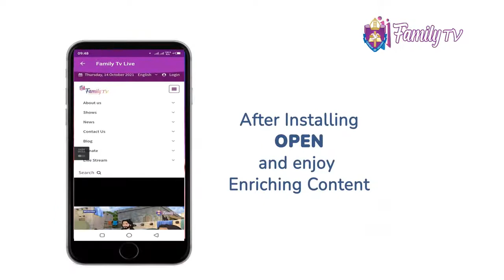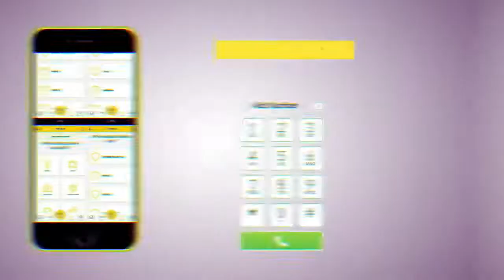Mentorship Of Boys Into Men || ENG. Ronald.M. Kibuuka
Get to know the role of father's union in C.O.U
Guest:  Eng. Ronald.M. Kibuuka
Host: Emmanuel Odeke